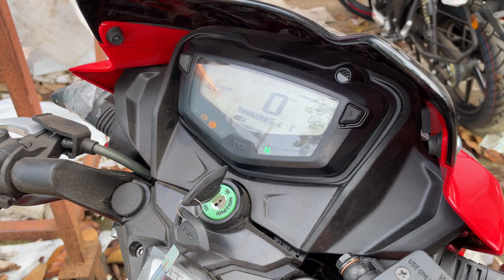Finally New 2023 Model TVS Apache RTR 160 2v Is Back With New LED Headlights👑|New Design & Features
Hello friends,

In this video I am going to tell you about All new  TVS Apache RTR 160 2V Bs6 Next Generation Launch?

TVS Apache RTR 160 2V 2023 Model Price??

Tvs Apache Rtr 160 2v 2023 Bs6 New Changes??

Apache RTR 160 2v 2023 Model

2024 Apache RTR 160 2v